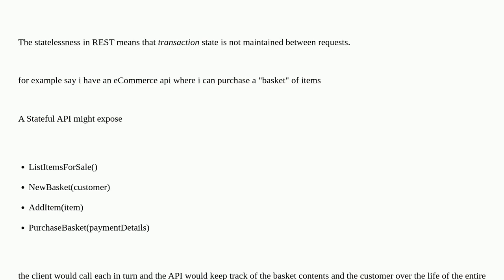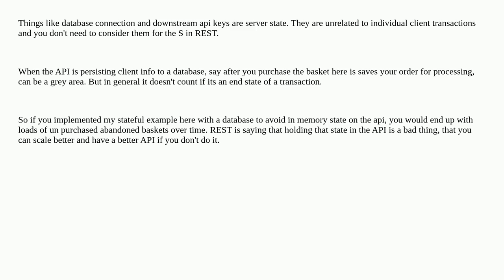Softwareengineering: When does a REST API stops being one in terms of state management?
When does a REST API stops being one in terms of state management?

A special thanks goes out to the awesome community

  spring-boot rest redis state